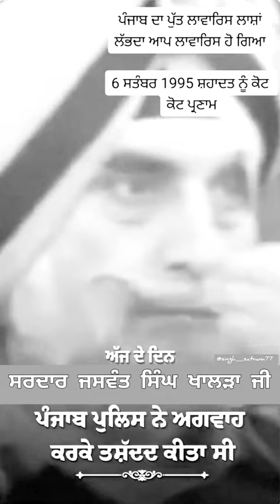SARDAR JASWANT SINGH KHALRA